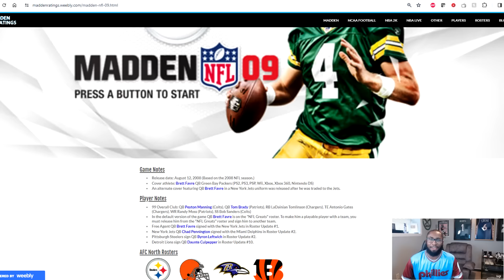Would The Top 10 Madden Teams Since 2000 Each Win The Super Bowl In A Re-Simulation?